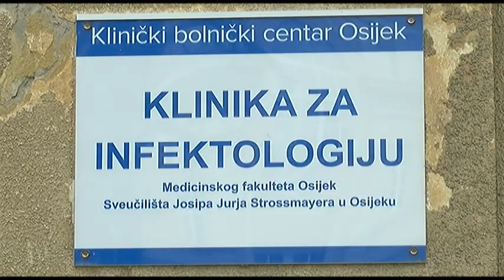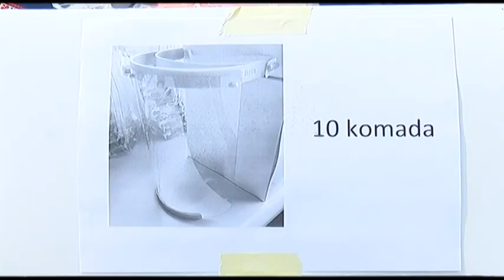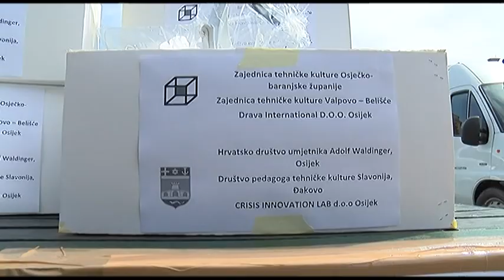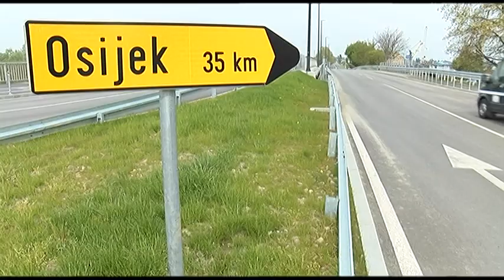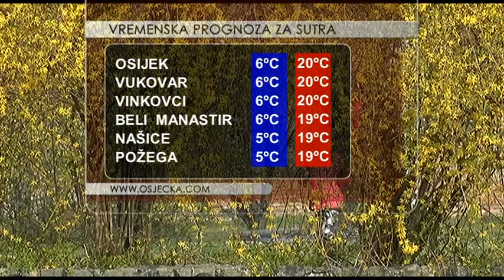DNEVNIK 21.04.2020. Osječka televizija